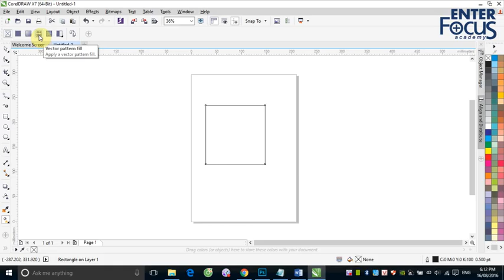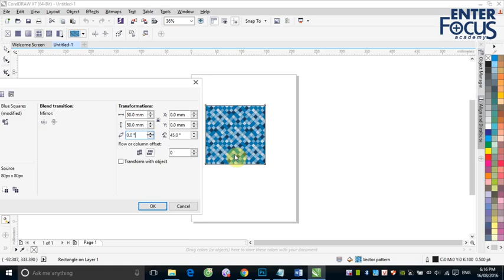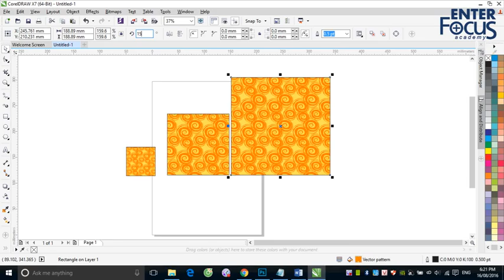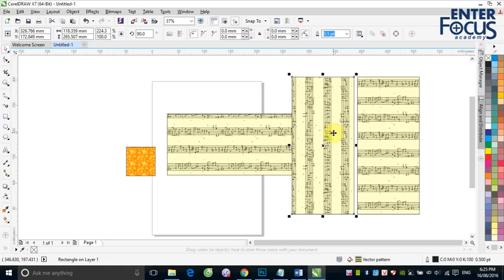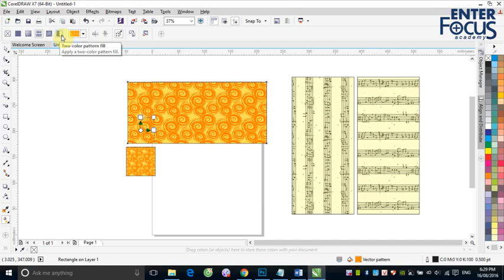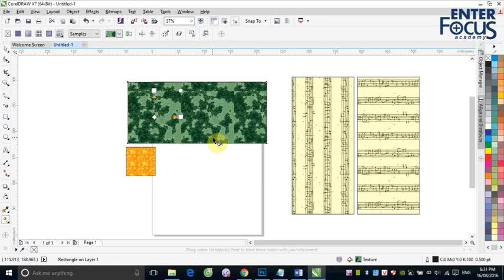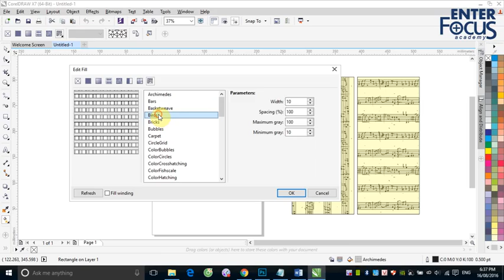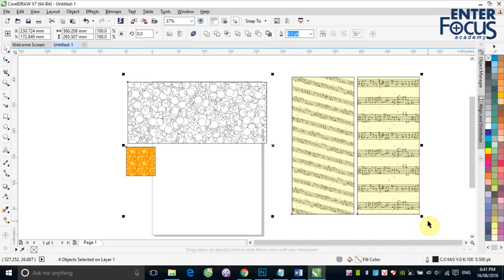B5 1 to mau trong CorelDRAW tiep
Buổi 5 Corel: Tô màu Pattern, Texture, Poscript trong CorelDRAW